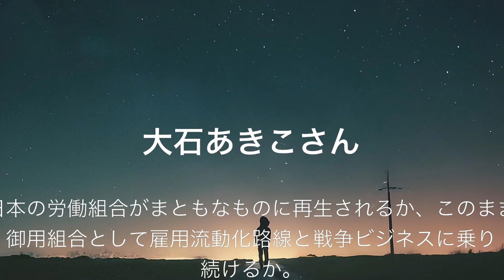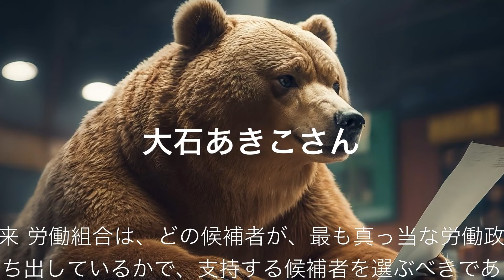大石あきこ 蓮舫を擁護し 芳野友子連合会長を糾弾